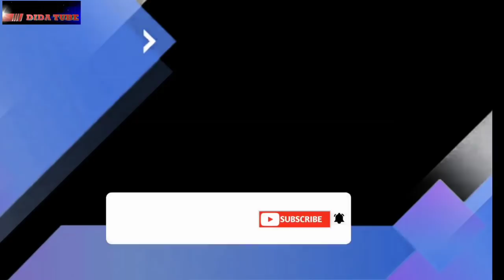etalem marattee naa marachiste maal naa wayya???